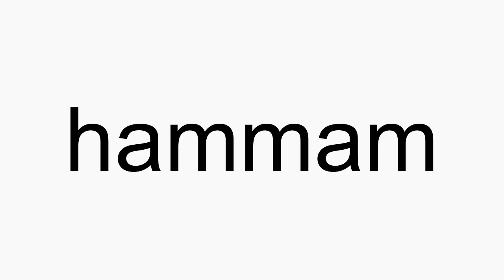How to pronounce hammam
hammam American English pronunciation. How to pronounce hammam correctly. How to say hammam in proper American English.